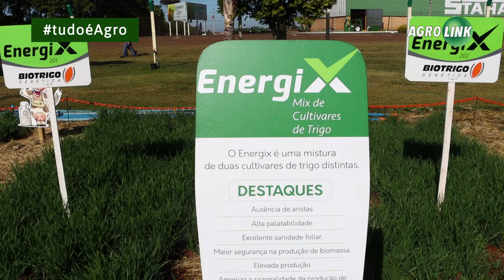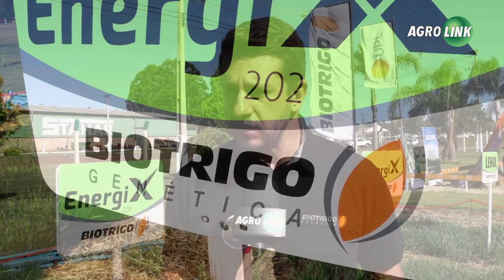Trigo com mais proteína para o gado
Silagem e pré-secado de trigo entram como opção para alimentar o gado e ovinos no inverno quando a silagem fica escassa. Duas cultivares em uma garantem maior palatabilidade e digestão fácil.